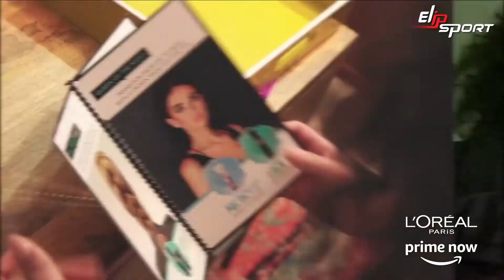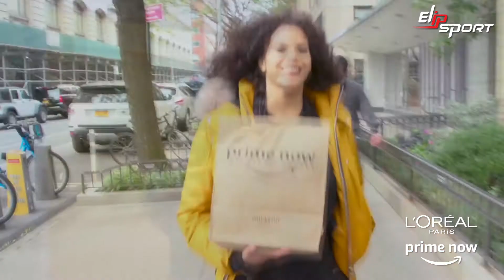Ngạc nhiên chưa cùng L'Oréal Paris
Để có một làn da đẹp cần chú ý đến cấp ẩm, da đủ ẩm thì mặt da sẽ láng mịn, đàn hồi, căng sáng. Bên cạnh đó, đừng quên bảo vệ sức khỏe và chăm sóc cơ thể từ trong ra ngoài. Truy cập website Elipsport.vn tham khảo các thiết bị máy chạy bộ, xe đạp tập,.. để hoàn thiện vẻ đẹp của bản thân.